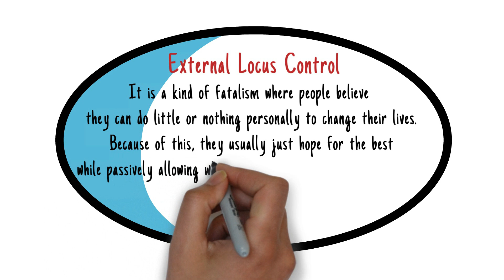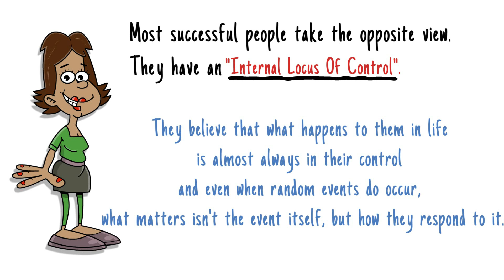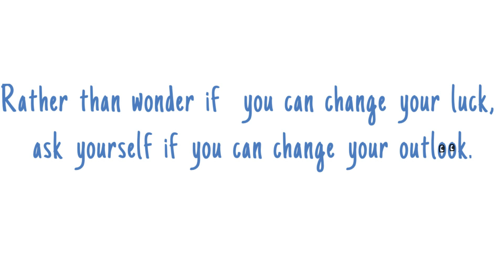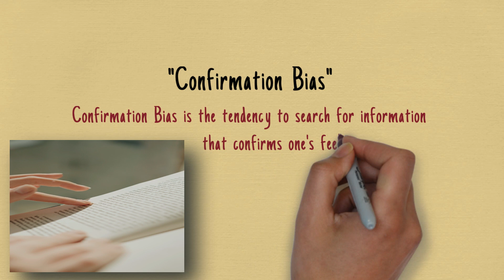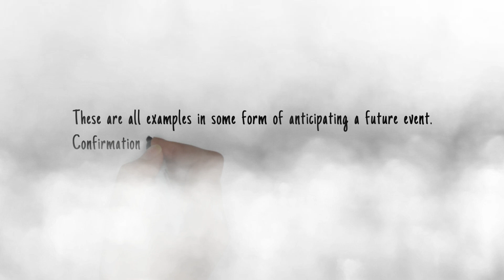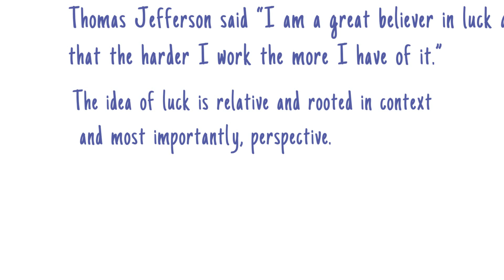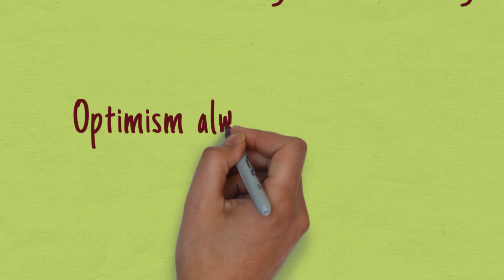WHY AM I SO UNLUCKY?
What is luck? We see what we are looking for. Things are not so random when we allow ourselves to become fixated on chance.
"Tioga Trail"- Videoscribe
"Some College"- National Sweethearts
"Organic Guitar House"- Dyalla
"Wager With Angels"- Nathan House
"March of the Hares"- Nathan House